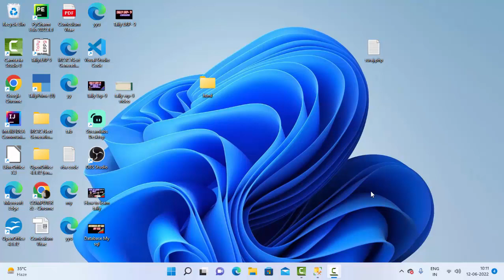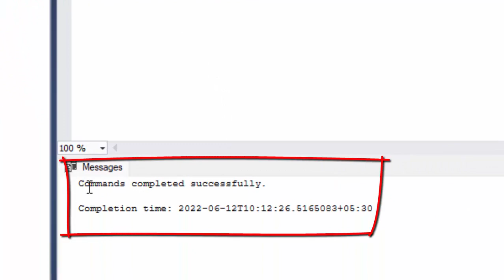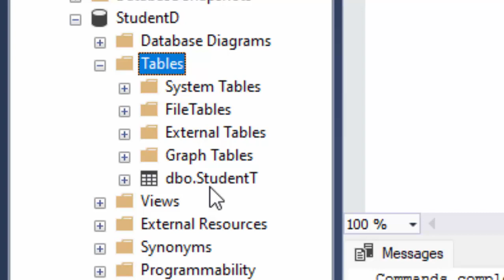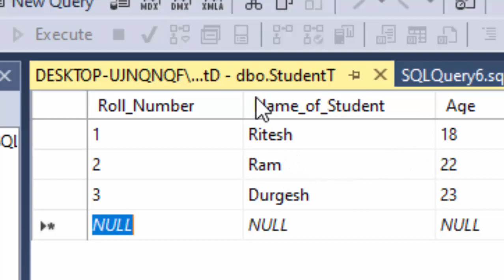Creating Database with query only in SQL SERVER@COMPUTEREXCELSOLUTION